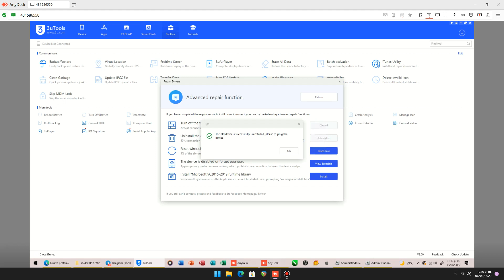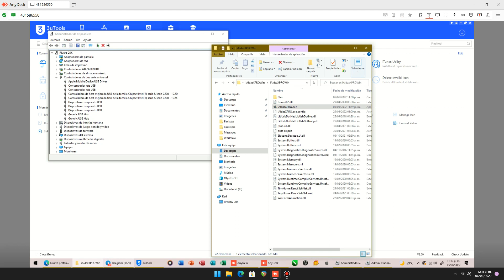How to fix windows drives for PwnDfu on windows Ramdisk Boot tools